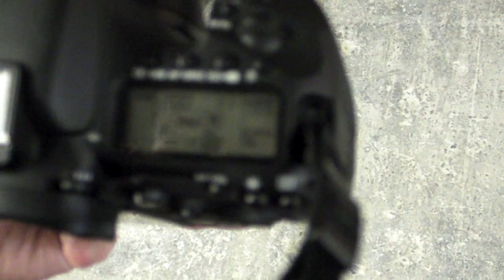Fotoshoot in studio post-atomico con modelle seminude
foto su mirkb.com o Fotoshoot in studio con modelle seminude